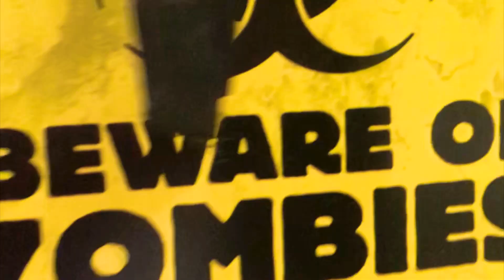LOL SPOOKY HALLOWEEN by dolls sister show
Beware the Halloween mission is coming this way .LOL Dolls PINS has to save DESTINY as someone is following them and they must find out before its too late .Watch this
Hope you enjoy this scary
Enjoy remember there is nothing to be scared of ...,?!?